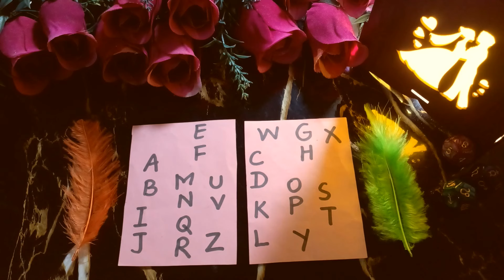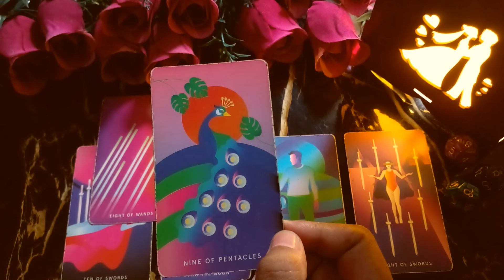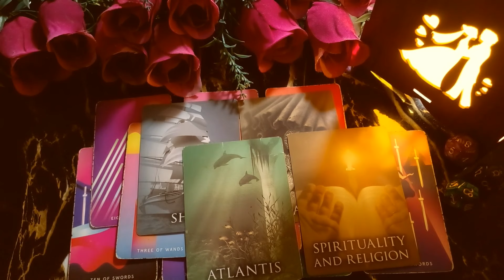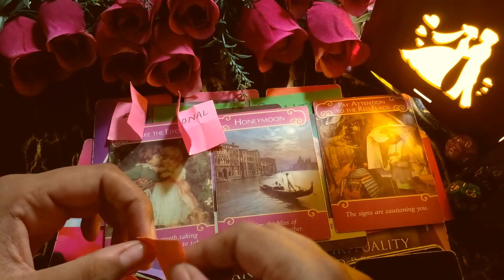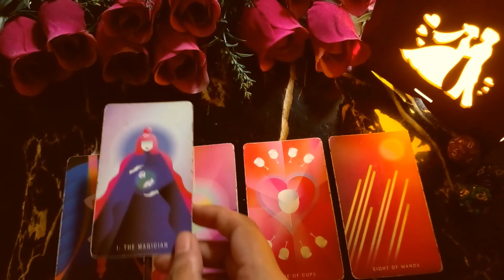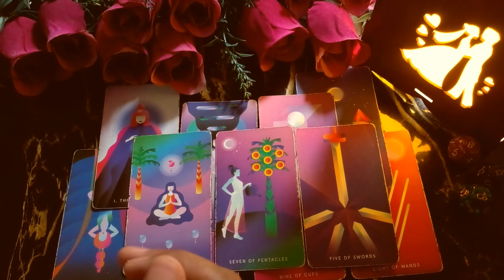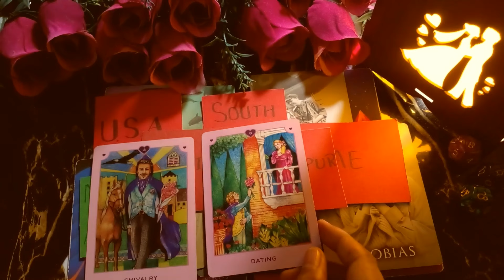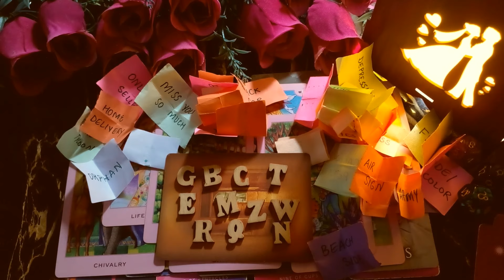Pick a card who are you meant to be with who is future spouse marry shadi kis se kab hgi hindi tarot